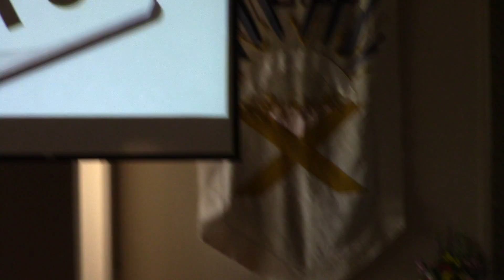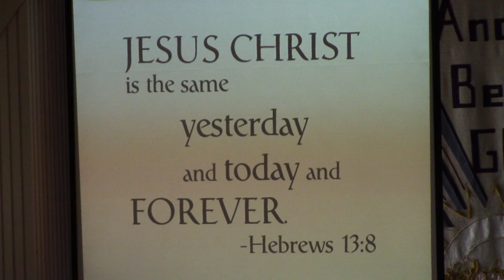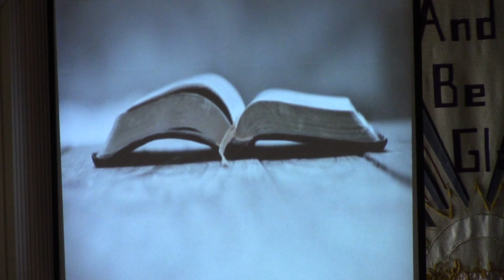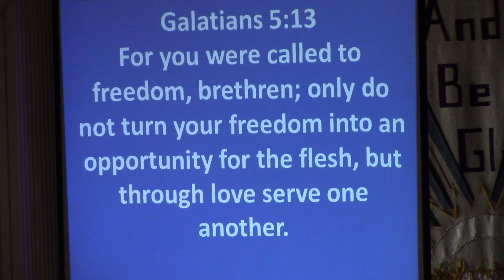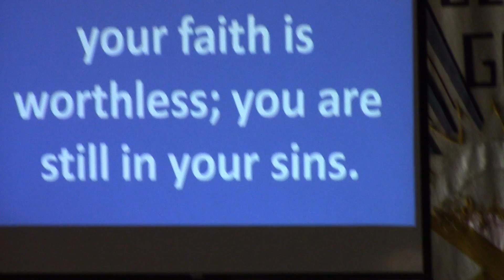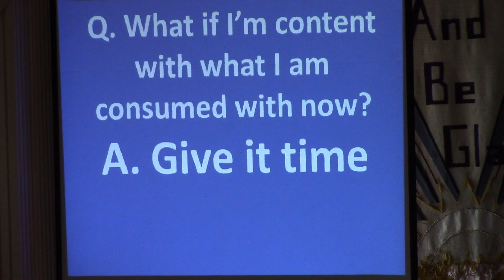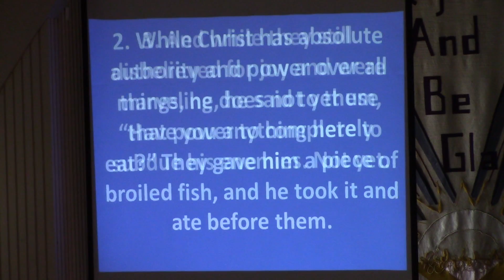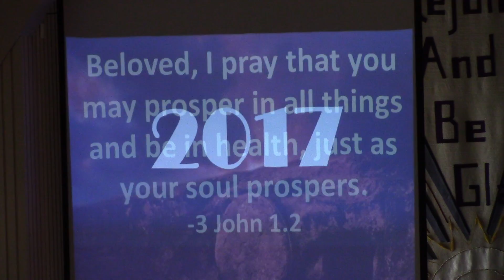Message for Jan 8 2017 "Called to Freedom"